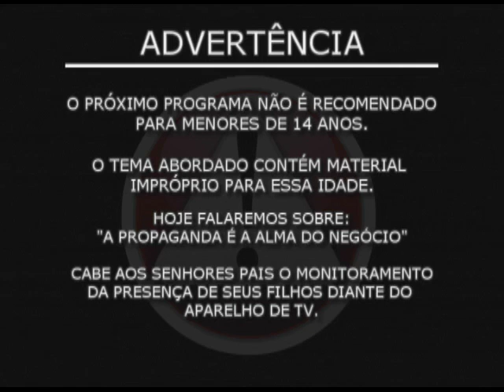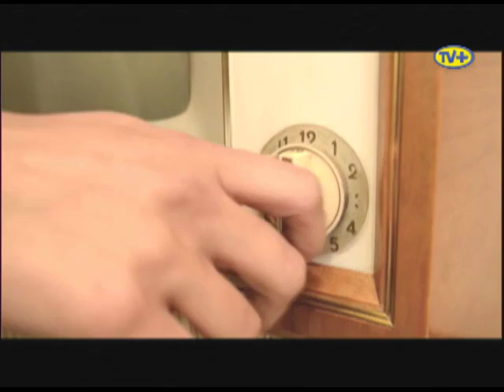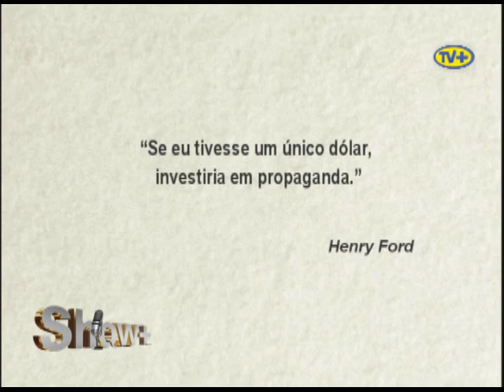Show+ | Entrevista Luciano Bonetti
Confira a participação do nosso Publisher Luciano Bonetti no programa SHOW+ na TV+ ABC no dia Mundial da Propaganda.